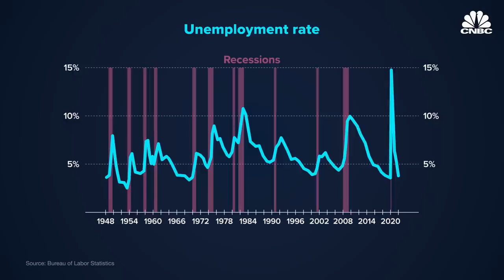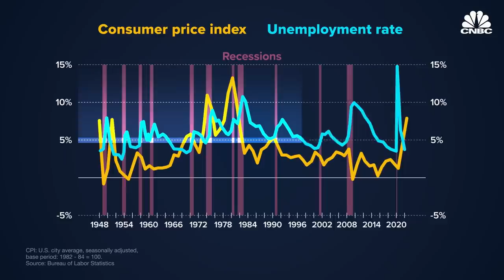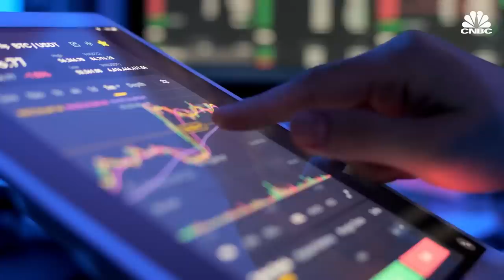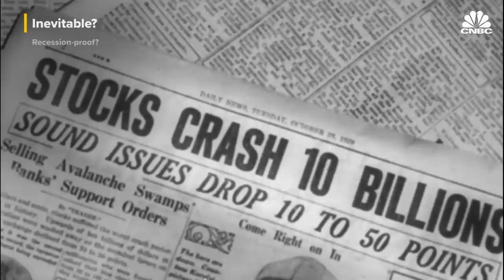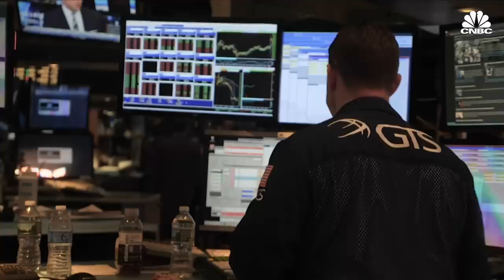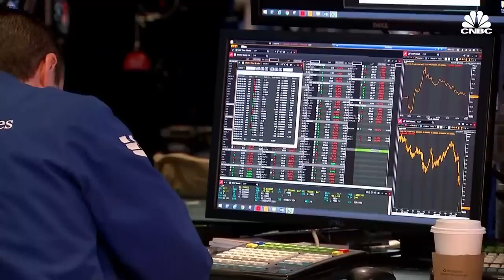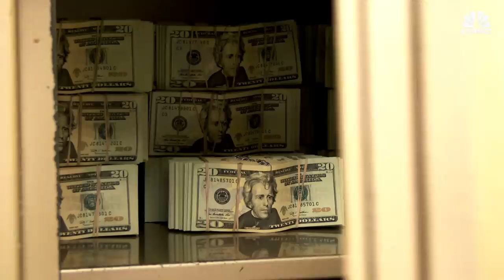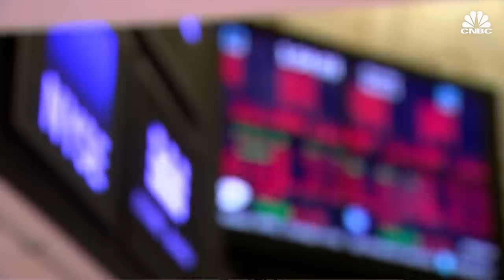Why Recessions May Be Inevitable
America has experienced at least 30 recessions throughout history, dating back as early as 1857. Some experts believe that they have become an inevitable part of the economic cycle that fluctuates between periods of expansion and contraction. Nonetheless, certain measures can still be taken to make recessions less likely. As the nation’s authority on monetary policies, the Federal Reserve plays a critical role in managing recessions. So why do recessions happen and what can the Fed do about it? Watch the video to find out.

The U.S. has experienced at least 30 recessions throughout history, dating back as early as 1857.

Some economists argue that they may have become an inevitable part of the financial cycle that fluctuates between periods of expansion and contraction.

“History teaches us that recessions are inevitable,” said David Wessel, a senior fellow in economic studies at The Brookings Institution. “I think there are things we can do with a policy that makes recessions less likely or when they occur, less severe. We’ve learned a lot, but we haven’t learned enough to say that we’re never going to have another recession.”

As the nation’s authority on monetary policies, the Federal Reserve plays a critical role in managing recessions.

The Fed is currently attempting to avoid a recession by engineering what’s known as a “soft landing,” in which incremental interest rate hikes are used to curb inflation without pushing the economy into recession.

“What they’re trying to do is raise rates enough so demand slows,” said Jason Snipe, chief investment officer at Odyssey Capital Advisors.

But a successful soft landing is extremely rare as the monetary policy needed to slow down the economy is often enforced too late to make any meaningful impact.

It was arguably achieved just once, in 1994, thanks to the Fed’s more proactive response to inflation and good timing.

″[It’s] really, really difficult to get into that really, really narrow zone,” said Stephen Miran, former senior advisor at the U.S. Department of Treasury. “It’s the difference between trying to land an airplane in a really wide and spacious open field versus trying to land an airplane on a very, very narrow piece of land with rocks and water on either side.”

Some experts also argue that policies have a limitation on what they can achieve against an impending downturn.

“Policy tends to operate with long lags, which means the ability to effect immediate change in the economy is quite slow. I also think that increasingly we live in a global economy where the cross-currents that are impacting the economic dynamics are very complex,” said Lisa Shalett, chief investment officer, wealth management at Morgan Stanley.

“These are dynamics that the Fed doesn’t have the tools to address and so to a certain extent, we do think that policymakers have certainly developed more tools to fight recessions,” she said. “But we don’t think that you can rely on policymakers to prevent recessions”